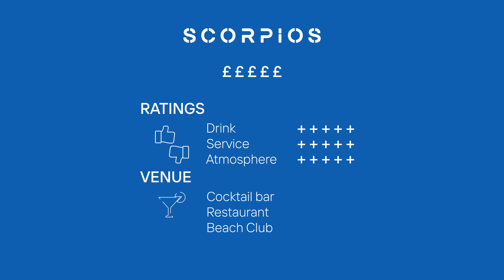🇬🇷 SCORPIOS - Mykonos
📍Paraga, Mikonos 846 00, Greece